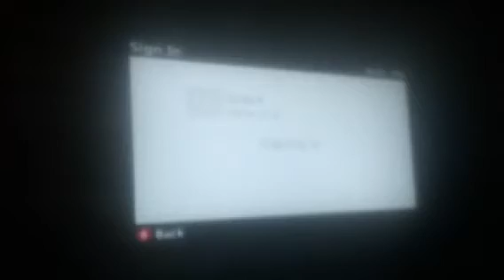Bot lobby bo2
Friends kept asking